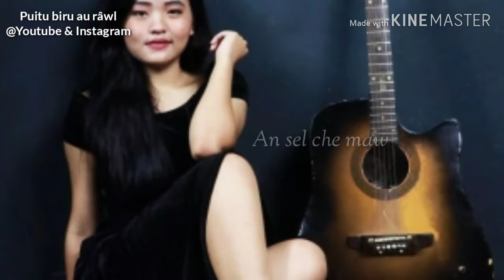An sel che maw || Story Video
Words : Puitu biru au râwl
Voice : June Queen Youtube & IG
Background model : Biakengi

A aw mawi tak min thawhsak a, a zai mawi tak min hman tir tu leh a thlalak mawi tak min hman tir tute chungah lawmthu ka sawi e.